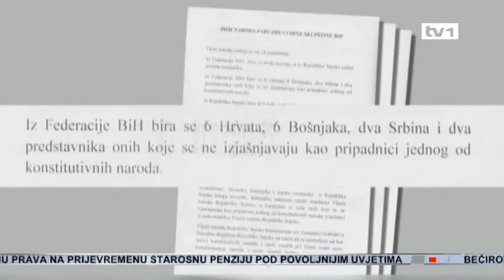Sastala se rukovodstva dva HDZ-a - Dnevnik TV1 22.08.2012.